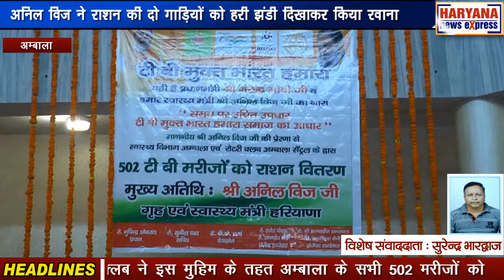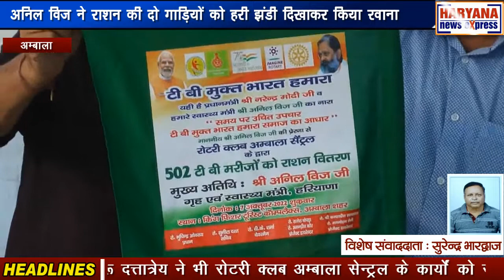अम्बाला : अनिल विज ने राशन की दो गाड़ियों को हरी झंडी दिखाकर किया रवाना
प्रधानमंत्री नरेंद्र मोदी के टीबी मुक्त भारत बनाने के आह्वान पर हरियाणा के गृह मंत्री अनिल विज ने रोटरी क्लब अम्बाला सेन्ट्रल की ओर से 502 टीबी मरीजों को दिए जाने वाले राशन की दो गाड़ियों को हरी झंडी दिखाकर अम्बाला के सीएमओ यानी स्वास्थ्य विभाग के हवाले कर दिया। रोटरी क्लब अम्बाला सेंट्रल की ओर से किए जा रहे इस कार्यक्रम की प्रशंसा हरियाणा के महामहिम राज्यपाल बंडारू दत्तात्रेय भी कर चुके हैं, जिसके लिए हरियाणा के गृह मंत्री अनिल विज ने महामहिम की ओर से क्लब के लिए जारी प्रशस्ति पत्र क्लब सदस्यों को देकर उन्हें सम्मानित किया। रोटरी क्लब ने इस मुहिम के तहत अम्बाला के सभी 502 मरीजों को 6 माह तक दिए जाने वाले राशन को क्लब के सदस्यों की ओर से दिए जाने की घोषणा की। भारत को टीबी मुक्त बनाने के लिए प्रधानमंत्री नरेंद्र मोदी ने नारा दिया कि भारत को टीबी मुक्त बनाना है। जिस पर हाल ही में हरियाणा के महामहिम राज्यपाल बंडारू दत्तात्रेय ने भी रोटरी क्लब अम्बाला सेन्ट्रल के कार्यों को सराहा था। देश को टीबी मुक्त बनाने के लिए रोटरी क्लब अम्बाला सेन्ट्रल भी निरंतर प्रयास कर रहा है। रोटरी क्लब अंबाला सेन्ट्रल के सदस्यों ने 502 अडॉप्ट किए मरीजों के लिए राशन की 2 गाड़ियां अनिल विज को सौंप दी और गृह मंत्री अनिल विज ने दोनों गाड़ियों को हरी झंडी दिखा कर रवाना किया एवं उन्हें स्वास्थ्य विभाग के सिविल सर्जन को सौंप दिया।

इस दौरान अनिल विज ने इतिहास का एक वाक्य बताते हुए कहा की  1835 के पास लार्ड मैकॉले  हिंदुस्तान आया था उसने हिंदुस्तान के एक कोने से दूसरे कोने तक भ्रमण किया , जिसके बाद उसने इंग्लैंड के पार्लियामेंट में भाषण दिया कि उन्होंने भारत मे किसी को भीख मांगते नहीं देखा और न ही किसी को मरते हुए देखा ऐसे में  ऐसे देश की संस्कृति पर प्रहार किए बगैर हम ज्यादा लंबे समय तक राज नहीं कर सकते।  विज ने कहा कि युग बीत गए लार्ड मैकाले मर गया लेकिन हमारी संस्कृति  आज भी जिंदा है। विज ने कहा ये संस्कृति ही है कि हरियाणा में टीबी मुक्त हरियाणा बनाने के लिए 502 लोगों को टीबी मुक्त करने तक उनकी सहायता करने का संकल्प लिया इस क्लब ने लिया है।उसी के लिए आज राशन वितरित किया जा रहा है। इस दौरान विज ने कुछ पंक्तियां बोलते हुए कहा कि " सदियों रहा है दुश्मन दौर ए जहाँ  हमारा कुछ तो है कि हस्ती मिटती नही हमारी " इन पंक्तियों के साथ अनिल विज ने रोटरी क्लब अंबाला सेन्ट्रल का तहे दिल से धन्यवाद किया।